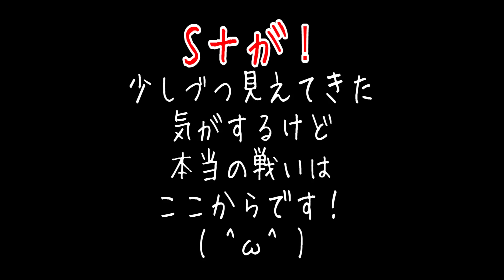【マスオのスプラトゥーン】S+目指してガチヤグラ！#16